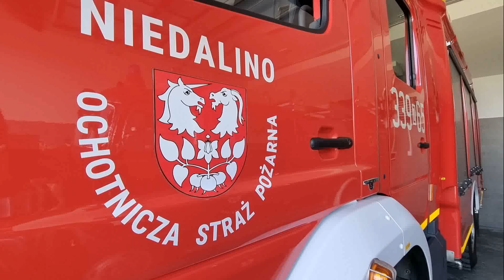Nowe centrum społeczno-kulturalne. Zobacz jak wyglądało otwarcie!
KoszalinInfoTV: W miniony weekend w miejscowości Niedalino oficjalnie otwarto nowe centrum społeczno-kulturalne.